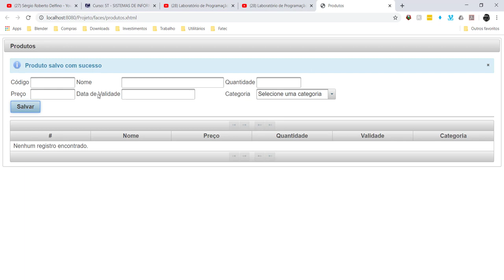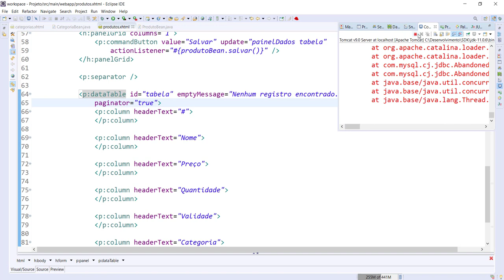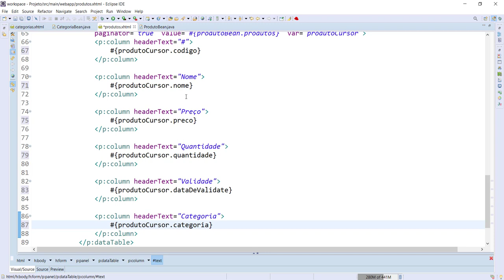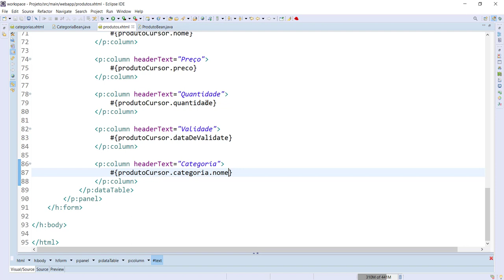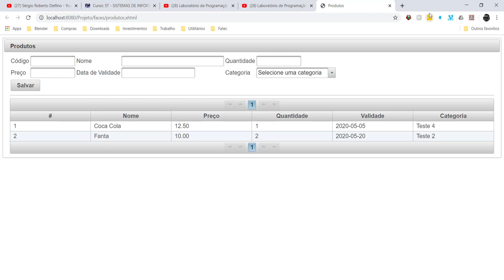[Laboratório de Programação I] 51 - Listagem de Produtos